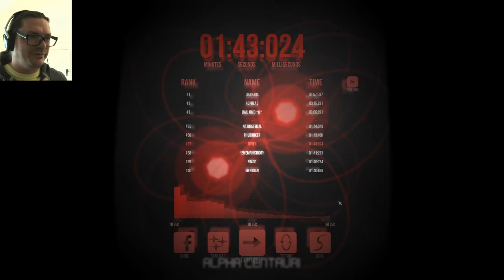Humble Bundle Backlog - 0RBITALIS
Trying out some games I've never played before.